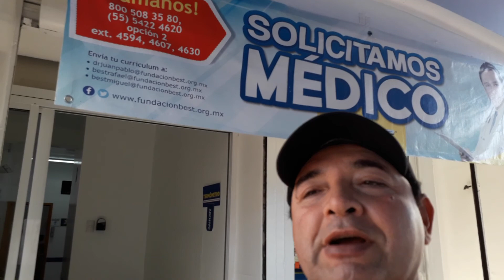Leo Martz .... Soledad de Doblado, Veracruz ......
Febrero 2022 Soledad de Doblado, Veracruz .